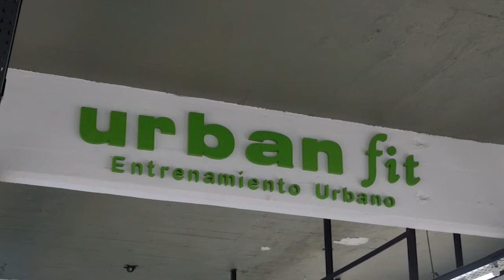Urban Fit, entrenamiento adaptado a cada gusto y necesidad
En el gimnasio ubicado en Avenida Kennedy N° 65 de Santa Teresita ofrece variadas opciones para todos los niveles, edades y necesidades.
Silvia contó cuáles son las alternativas que se puede encontrar para mantenerse saludable. “El 2020 ha sido un año que nos ha enseñado un montón de cosas, entre ellas que hay que cuidarse. Hay gente que hace muchos años que viene a entrenar y sigue con sus entrenamientos, pero también le planificamos a aquellos que se quedan un mes o toda la temporada, siguiendo todos los protocolos”, expresó.
El gimnasio cuenta con equipos nuevos y asesoramiento personalizado: “Tenemos la sala de musculación que inauguramos hace un año, igual que la sala de cardio con máquinas que tienen lo último en tecnología. Además, hay clases de indoor, es decir, de bici estacionaria, clases de crosfit, también hay varios profes que tienen sus propias clases totalmente personalizadas. Hay un montón de opciones para todo tipo de personas que quieran entrenar y sino nos adaptamos porque siempre son bienvenidos los que tengan ganas de entrenar”, remarcó Silvia.
En el mes de marzo se sumarán más actividades como boxeo recreativo, tela, circo y aro para adolescentes y niños.
Urban Fit se encuentra abierta de lunes a sábado de 8.00 a 22.30 y domingos de 15.00 a 20.00.